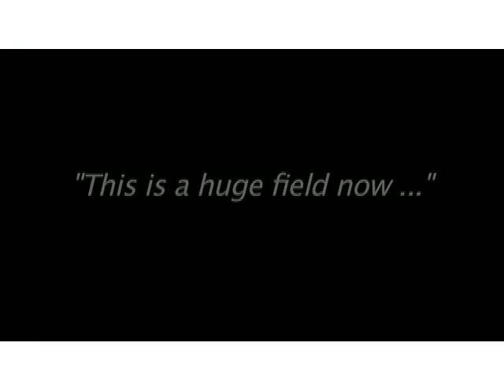Newton Medal winner (2008): Anton Zeilinger - Part 2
Part 2 of 2: During Anton Zeilinger's visit to the IOP we took the opportunity to talk to him about his life, his interests and motivations, and his views on the future of quantum theory and quantum information. This interview is accessible to anyone who is curious about physics, and what it means to be a physicist.

Hear more from some of the greatest physicists of our time on our Newton Medal winners playlist